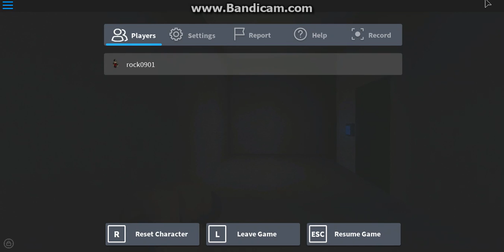New Silent Dark Video(I scared myself XD)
i scared my self in this video R.I.P headphone users